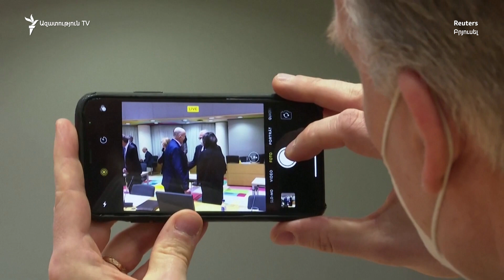Եվրոմիությունը արդեն կազմել է Ռուսաստանի նկատմամբ խիստ պատժամիջոցների կոնկրետ ցանկ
Եվրոպական միությունն արդեն կազմել է Ռուսաստանի նկատմամբ նոր խիստ պատժամիջոցների կոնկրետ ցանկ, բայց դեռ հույսը կապում է դիվանագիտության հետ: Այդ մասին այսօր Բրյուսելում Եվրամիության արտաքին գործերի նախարարների ժողովից առաջ հայտարարել է եվրոպական դիվանագիտության ղեկավար Ժոզեպ Բորելը: